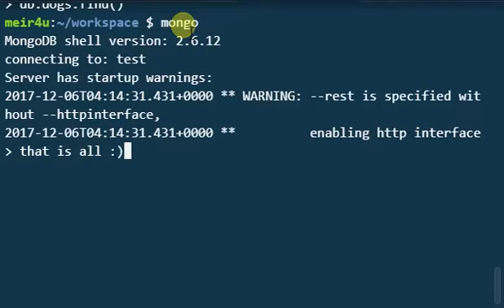Mongo Shell Basics - "Open Mongo Shell"